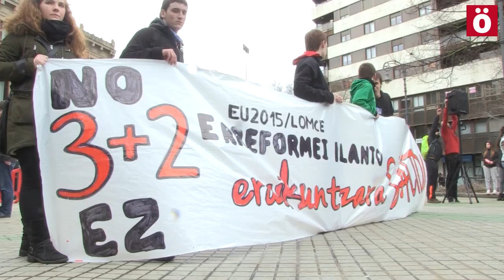IkasleokPlanto El movimiento estudiantil sale a la calle contra las reformas educativas del PP